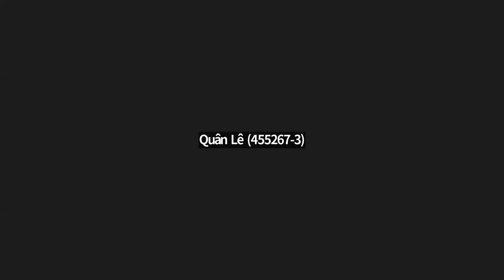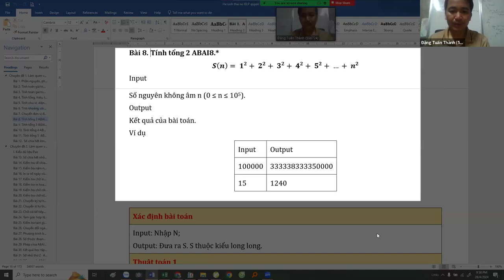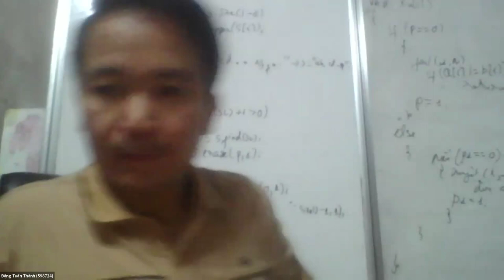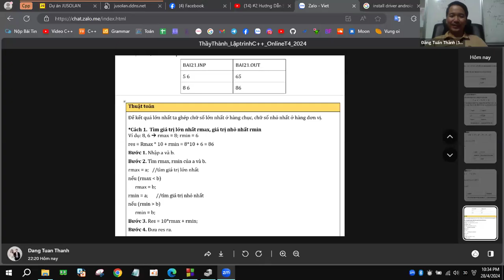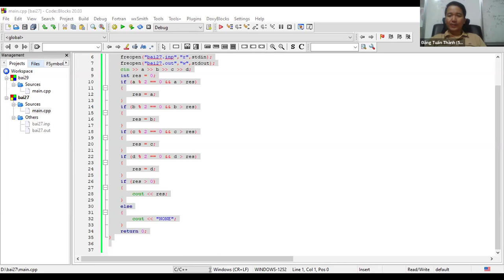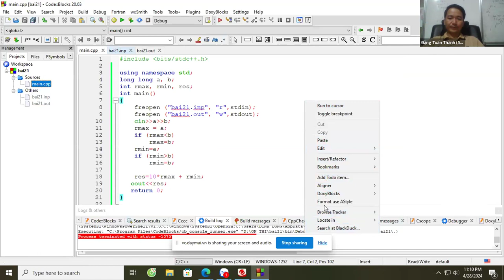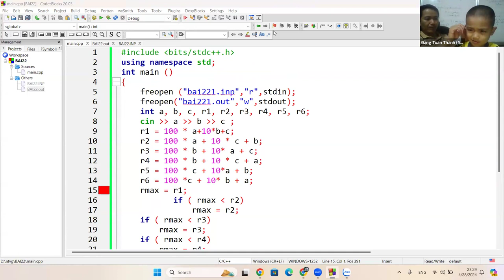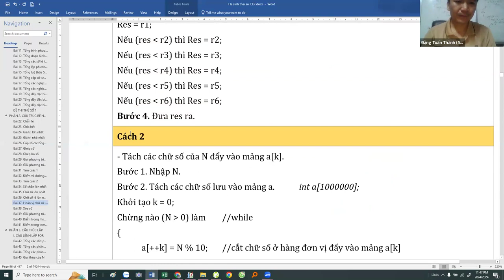Lập trình cơ bản Cấu trúc rẽ nhánh - Day 5 -Thầy Đặng Tuấn Thành